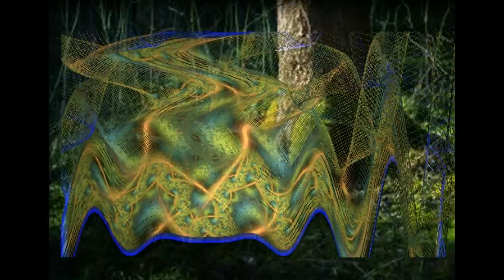Celtalia - Morrison's Jig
Celtalia is a collection of traditional celtic tunes played with heavy rock instruments.